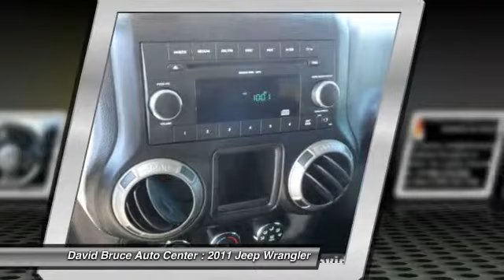2011 Jeep Wrangler 8351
Pick up this Mango Tango Pearl Coat 2011 Jeep Wrangler, available today at David Bruce Auto Center. Featuring Automatic transmission, it has 29537 miles. This could be the one you've been searching for.